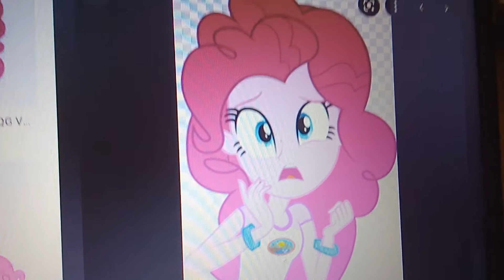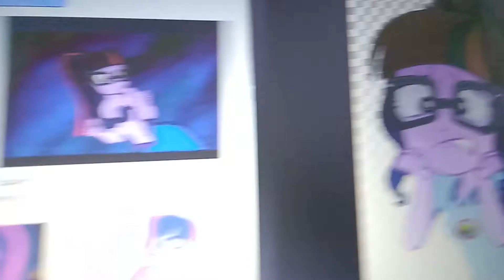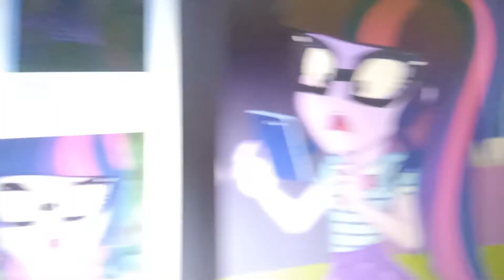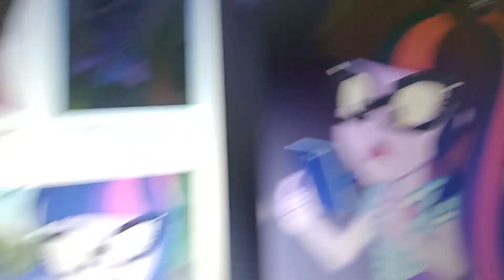Sci Twi and the Magic Path Part 18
It's been a while but it is but here is the next of part we got 4 more parts to go enjoy 😉
Cast:
Twilight Sparkle (Sci Twi)-Thomas
Pinkie Pie-Percy
Trainboy 17-Mr. Conductor
Slimmy (From Popular Paxton)-Lily
Kevin Rogers (From The E2 Family)-Burnett Stone